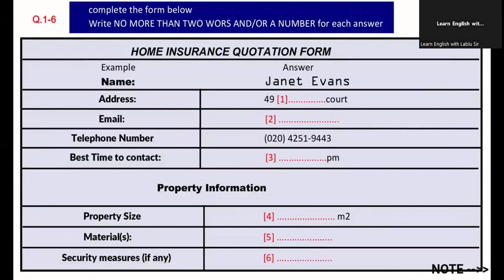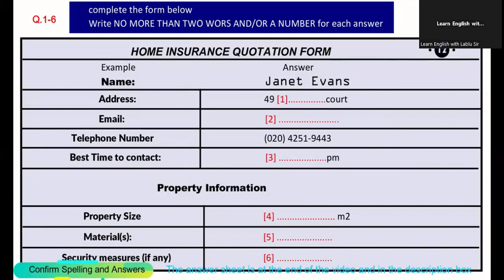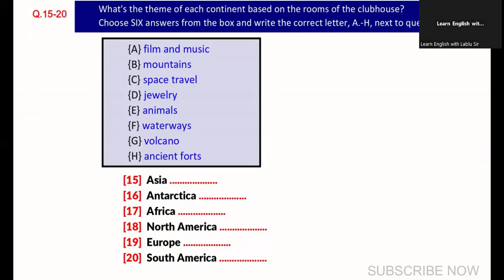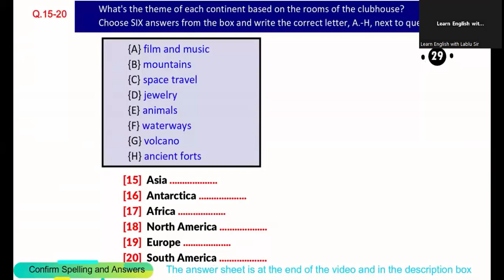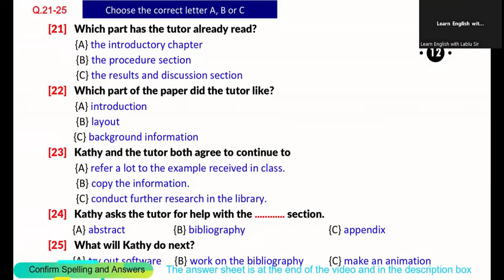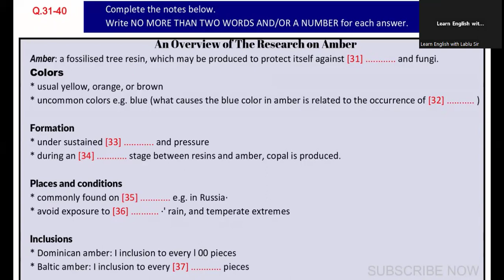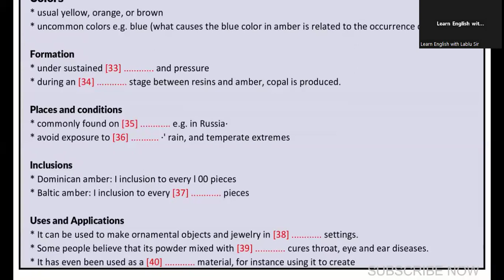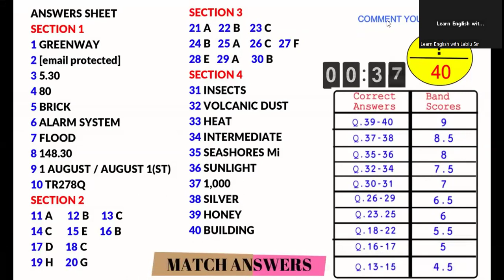IELTS LISTENING PRACTICE TEST 2024 WITH ANSWERS